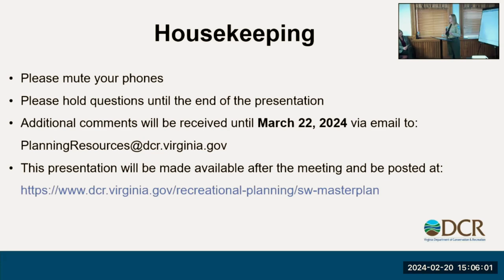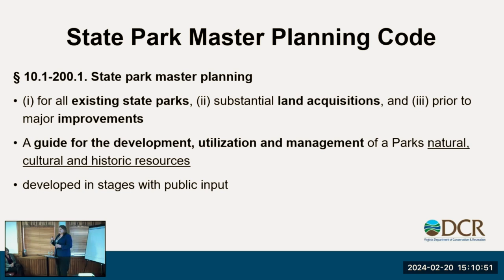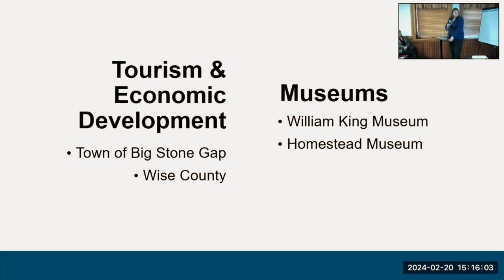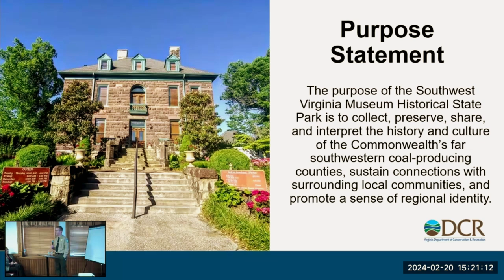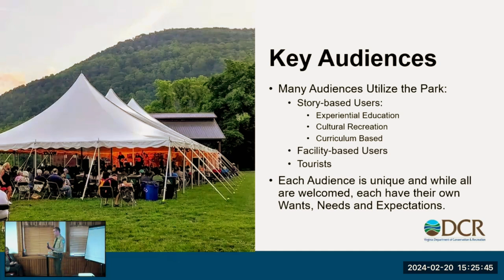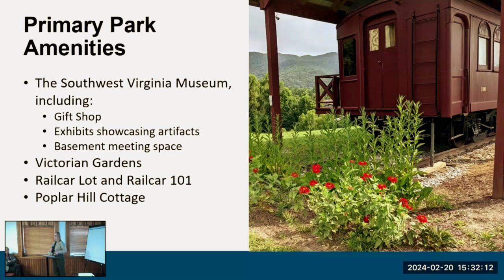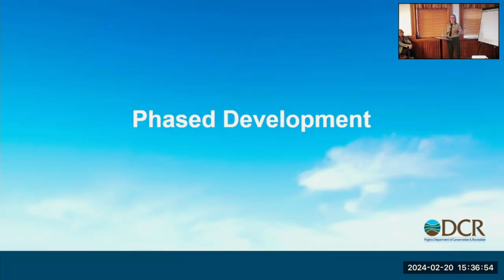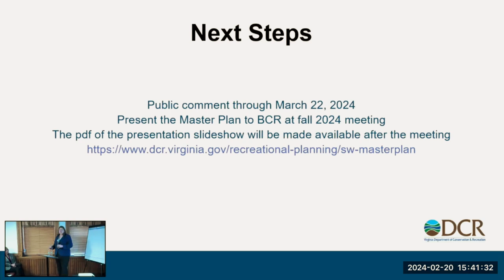Southwest Virginia Historical Museum State Park Master Plan Meeting 2024